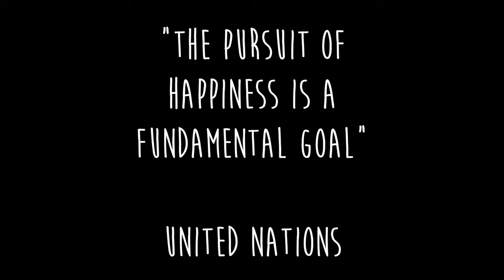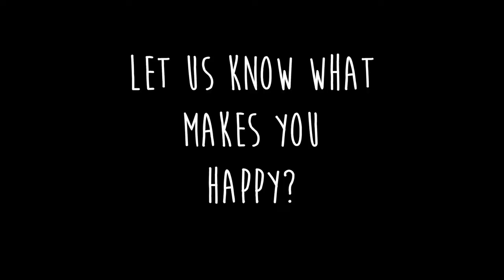International Day of Happiness - 2015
Our Programmes Team share what makes them happy on this celebrated day!

"The pursuit of happiness is a fundamental goal"